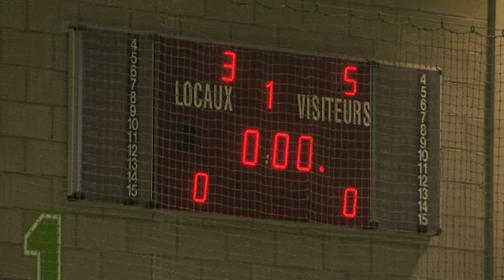DH Dames : le White Star ne laisse aucune chance au Racing (5-3)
DH Dames : le White Star ne laisse aucune chance au Racing (5-3). Plus d'infos

Pour capter BX1 en télévision, à Bruxelles et en Wallonie :
Proximus : Canal 10
Telenet : Canal 10
VOO et Orange  : Canal 61